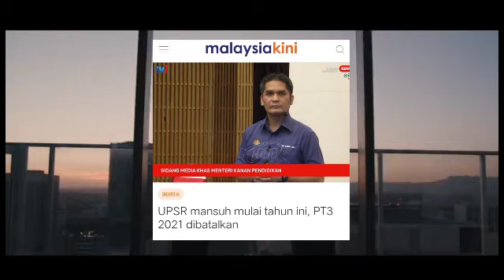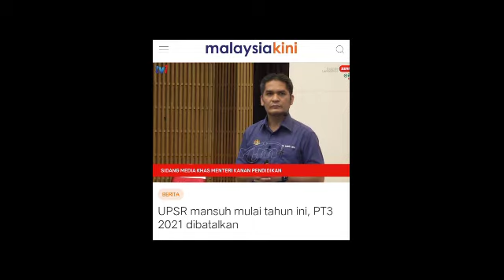KERAJAAN UMUM UPSR DIMANSUHKAN SEPENUHNYA DAN PT3 2021 DIBATALKAN